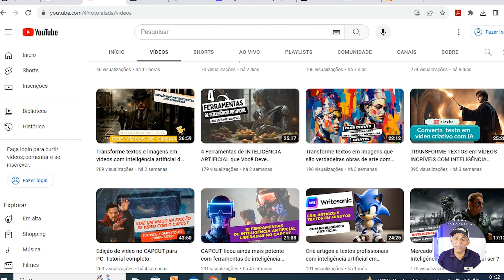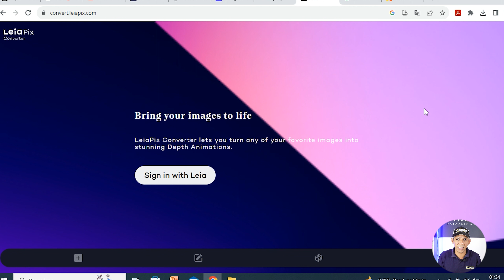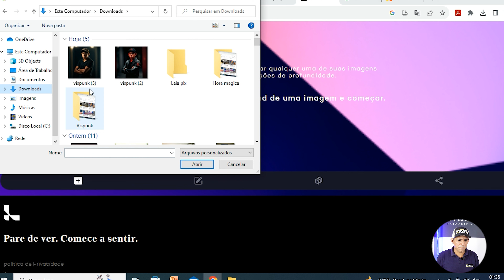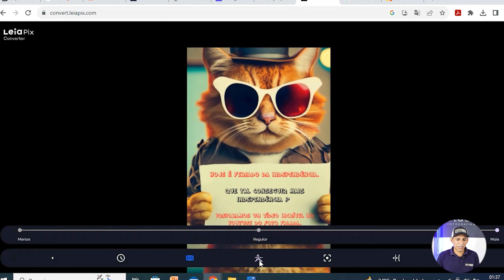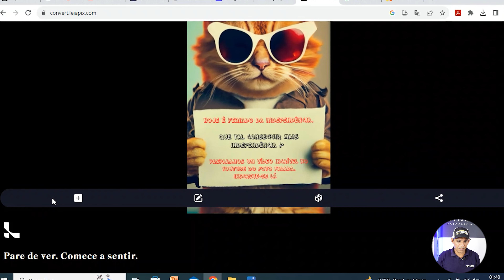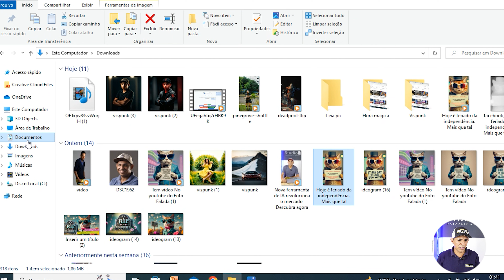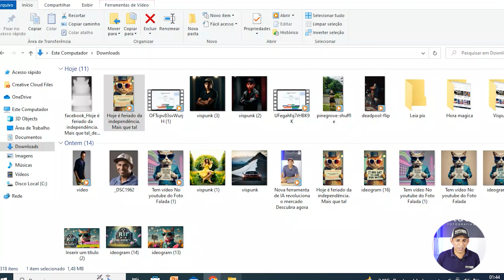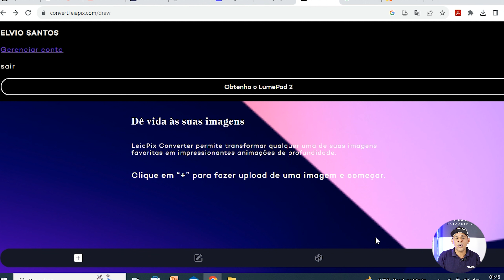Nova Inteligência artificial LeiaPix! Cria Movimento em Imagens e transforma em vídeo 3D.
A inteligência artificial LeiaPix é uma nova ferramenta que permite criar vídeos animados e 3D a partir de imagens estáticas.

Neste vídeo, mostramos como usar a LeiaPix para dar vida às suas imagens.
A LeiaPix é uma ferramenta poderosa que pode ser usada para criar vídeos criativos e inovadores.

Experimente a LeiaPix hoje mesmo e veja como ela pode transformar suas imagens em vídeos animados e 3D!

Espero que gostem e aguardo seus comentários e sugestões. Obrigado(a) por assistir!

EQUIPAMENTOS:
Câmera + Lente
Memory Card
Microfone: https
Kit Softbox
Lâmpada: https
HD externo

LIVROS QUE INDICO:
Um guia para ser fotógrafo em um mundo onde todos fotografam
Marketing 4.0
O livro do flash
Mestres da fotografia
Comece Pelo Porquê
Encontre sua Criatividade

Sejam todos (as) muito bem vindos.